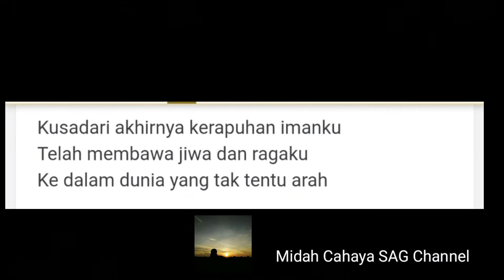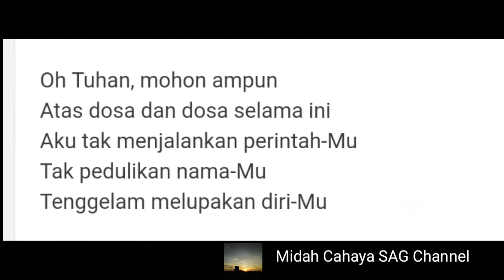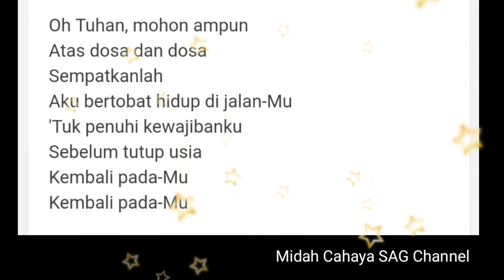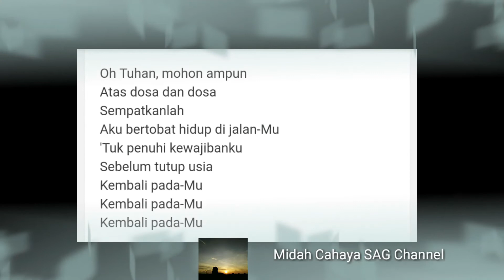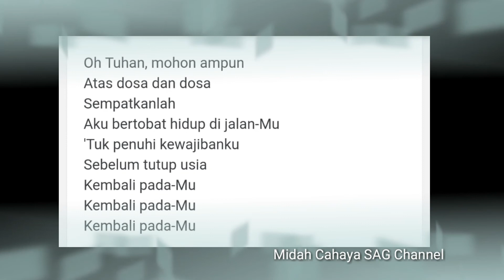Gigi - Akhirnya (vokal dalam video ini Midah)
Mohon maaf apabila masih ada kekurangan dalam vocal. Saat merekam dalam keadaan kurang enak badan.